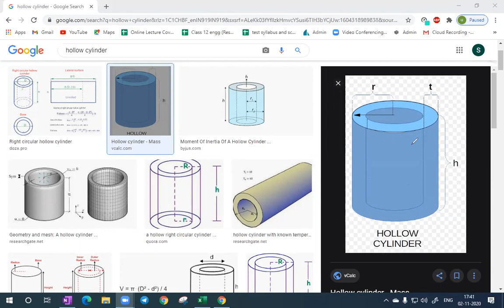Lecture 4 | Mensuration | Surface Areas & Volume of Cylinder | Class 9 Arete